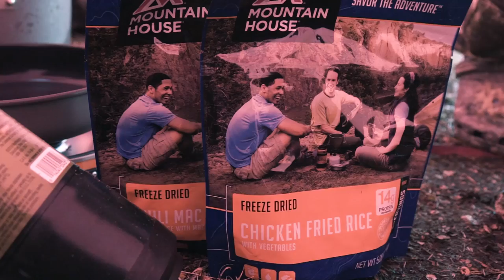Self-guided Moose & Caribou Hunting in Alaska Episode 11: The Final Reflections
It’s the penultimate day of Ian Harford and Steve Wild’s epic self-guided hunting adventure in Alaska. After two challenging days in the mountains, Ian and Steve decide to spend their last day before leaving camp enjoying the scenery and even head back out with the Air Arms S510 TDR for some ptarmigan hunting.

Welcome to Self-Guided Hunting in Alaska on Deerhunter TV.

After successfully harvesting a huge bull and then spending a day packing out the moose and rack, Ian and Steve are feeling somewhat weary and achy. They decide to spend their last day before leaving camp resting and relaxing. However, Ian wants one more chance to see if he can bag some ptarmigan, he plans to head out later in the afternoon with the Air Arms S510 TDR.

Although Ian and Steve are looking forward to head home to see their loved ones, they are feeling a bit emotional to be leaving tomorrow. It has been an incredible trip with some truly memorable moments.

As Steve begins to pack, Ian heads once more to see if he can bag some fresh game for dinner. Unfortunately, the pesky ptarmigan that have been getting the better of him throughout the entire trip doesn’t sit long enough for a clean shot. Before heading back to camp, Ian takes one last opportunity to glass and see if he can spot that monster bull they saw a few days ago. This moose proved to be a worthy adversary and Ian would like to pay his respect before leaving.

Now back at camp, Ian and Steve tuck into their final meal and settle in for their last night in the Alaskan wilderness.

Bright and beautiful sunshine fills the skies on Ian and Steve’s final day. Before packing up camp they run through some of the additional equipment that they took on this incredible hunting adventure.

And it’s with a heavy heart that Ian and Steve leave this magnificent place for another year. This extraordinary landscape has provided what can only be described as life changing experiences for two ordinary boys from Derbyshire. In a little over 12 months, they have harvested a total of 10 big game animals including three caribou, two black bear, two grizzly bear and two spectacular bull moose. It’s an achievement that few will ever match.

As the team approach civilisation, Ian takes a few moments to remember some of the highlights of their adventure and the special moments that made this their greatest ever hunt.